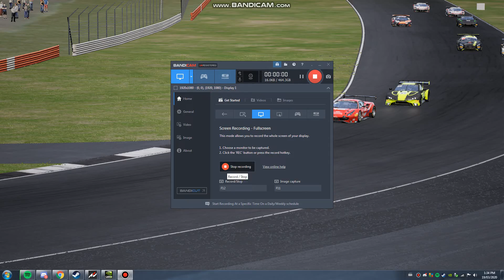Lexus Lamborghini Battle Silverstone (Assetto Corsa Competizione)